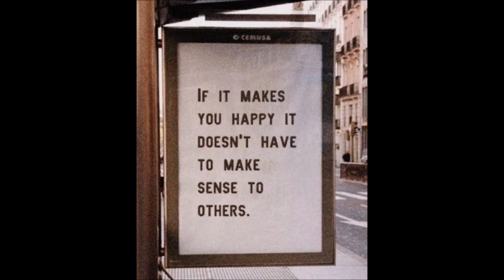Kenneth Heuvel ‎– The Hill (Vocal) 1999